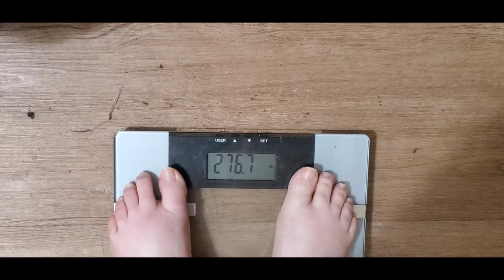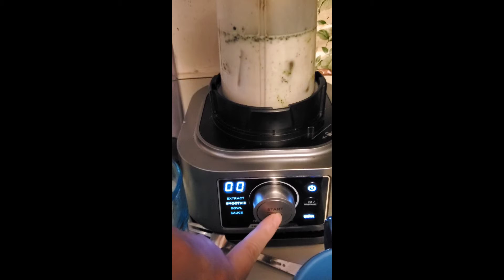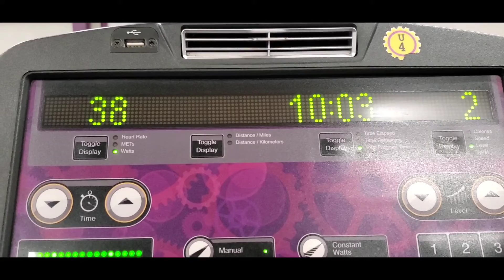Here We Are! Back At It! It's About Time!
If you'd like to show this channel support, donations can be made at

Boston 94.9FM